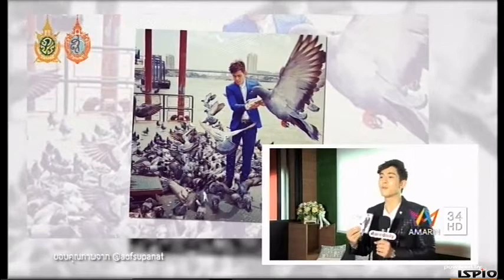อ๊อฟ ศุภณัฐ โปรโมทซิงเกิ้ล แค่ไลค์ก็ใจอ่อน - ดาราเดลี่บันเทิง ช่อง Amarin TV (24/9/59)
คลิป : โปรโมทซิงเกิ้ล แค่ไลค์ก็ใจอ่อน
ศิลปิน : อ๊อฟ ศุภณัฐ Aof Supanat
รายการ : ดาราเดลี่บันเทิง
ช่วง : ลูกทุ่งดีดี
ช่อง : Amarin TV
ออกอากาศ : วันเสาร์ที่ 24 ก.ย. 2559 (24/9/2016)
อัดรายการ : วันพุธที่ 31 ส.ค. 2559 (31/8/2016)
เวลา : 20.00 น.

เพลง : แค่ไลค์ก็ใจอ่อน
สังกัด : เจ้าพระยา เรคคอร์ด (Chaophraya Records)
ในเครือ : MUSIC MOVE Entertainment (มิวสิคมูฟ เอ็นเทอร์เทนเมนท์)
รหัสดาวน์โหลด : *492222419

Playlist : แค่ไลค์ก็ใจอ่อน - อ๊อฟ ศุภณัฐ [Official MV] :: 2016